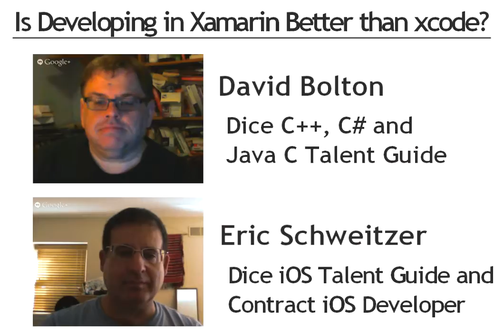Is Developing In Xamarin Better Than Xcode?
Apple makes its Xcode IDE available for free to iOS and Mac developers. Should experienced C# developers use the cross-platform Xamarin Studio instead? Talent Community Guides David Bolton and Eric Schweitzer discuss considerations such as the GUI developers, debuggers and learning curve, as well as the speed of cross platform development, in this Dice News Hangout.